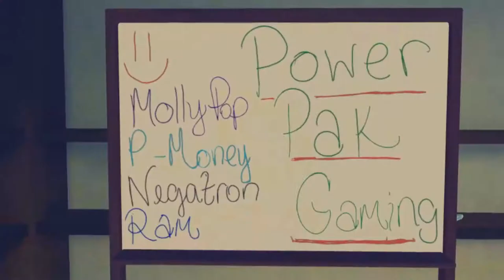Children of Zodiarcs - Crackin' da Safe - #07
Lord Zulta ain't fooling around with this got dang relic. I am anticipating at least 7 more battles just in the royal hallway alone.

Game: Children of Zodiarcs
Developer: Cardboard Utopia
Publisher: Square Enix
Release Date: July 18th, 2017